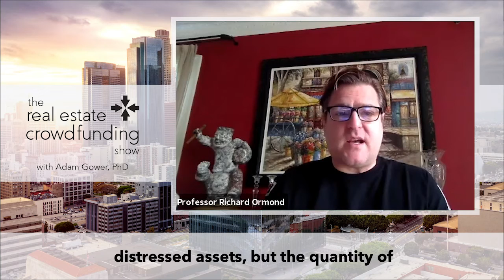The Role of the Bank in the CARES Act & COVID-19 | Richard Ormond - Buchalter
On today's episode, I welcome the founder of Ejudicate, Inc. and Partner/shareholder at Buchalter APC, Richard Ormond.

Today you are going to hear about potential real estate investment opportunities that may emerge in the wake of COVID-19.

Richard and I met back in 2008 during the depths of the last downturn and today you'll hear us dust off some of the terms we used at that time: receivership, restructuring and turnarounds.

Importantly, you'll also find out how you can help get our country back on the road to recovery while making money doing it.